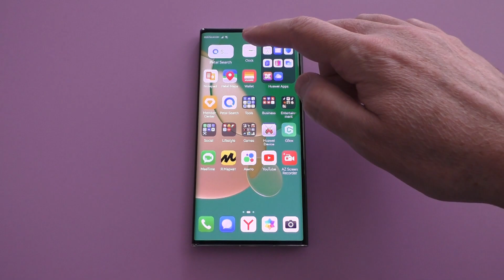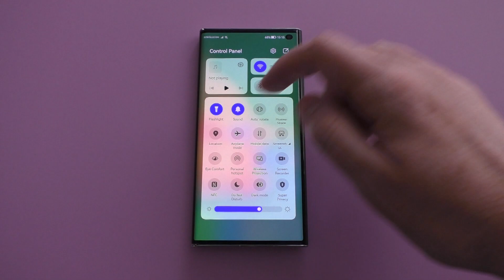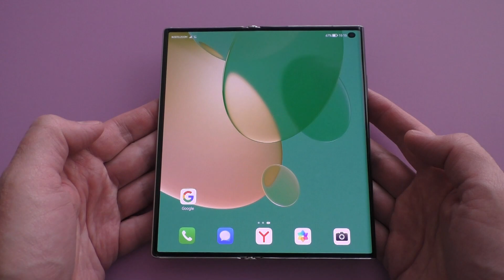HUAWEI Mate Xs 2 Vertical Incoming Call